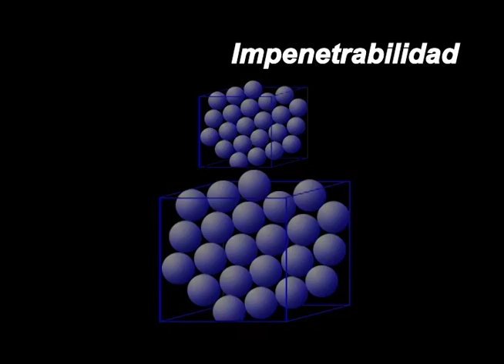Cultura del agua en la educación preescolar, primaria y secundaria, 2003-2006.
Video demo de presentación del paquete de 6 vídeos educativos realizados por OXES, multimedia, cine & tv para la Comisión Estatal de Aguas del Estado de Querétaro durante los años 2003 al 2006.
Esta producción incluyó investigación y realización de guiones originales, materiales de apoyo para los maestros, diseño, grabación y producción de música original y realización y postproducción de todo el material de los vídeos.

Demo video presentation of the 6 pack educational video series made by OXES, multimedia, cine & tv for the Comisión Estatal de Aguas of the state of Queretaro from the years 2003 to 2006.
This production included conducting research and creation of original scripts, supporting material for teachers, original music design, recording and production and both production and post production of every material of the videos.